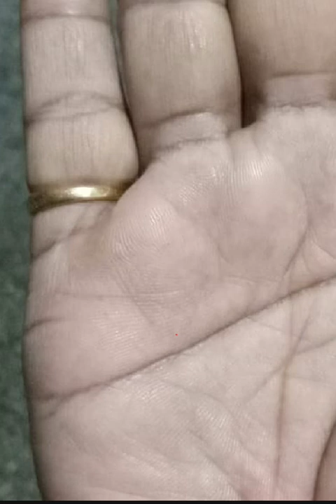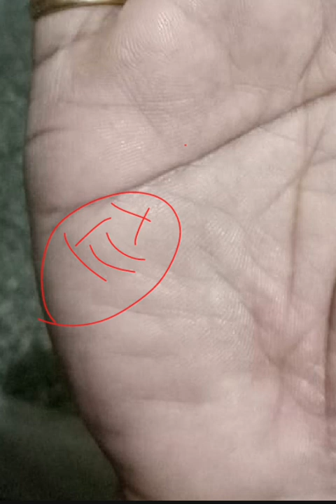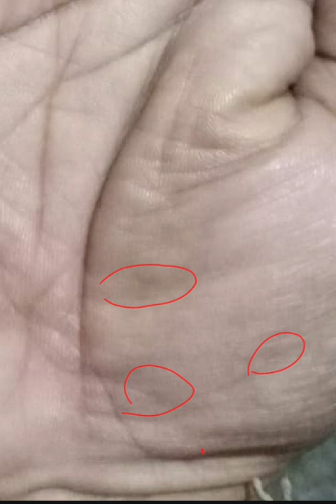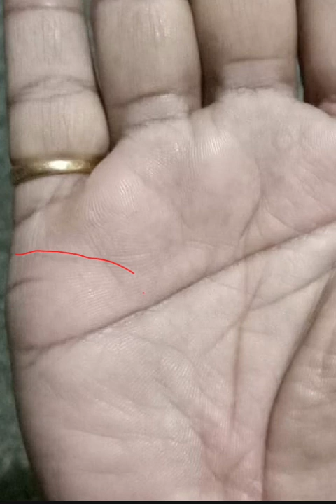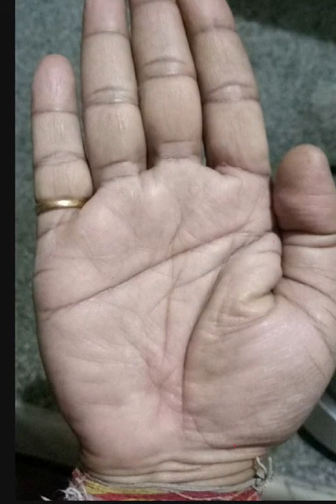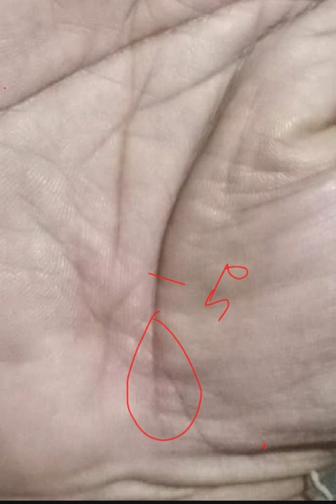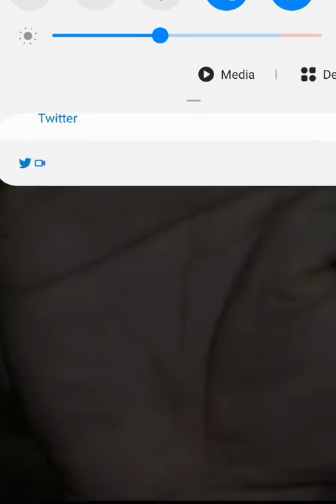विद्युत-कांति मंगल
रामबाण संजीवनी मंगल